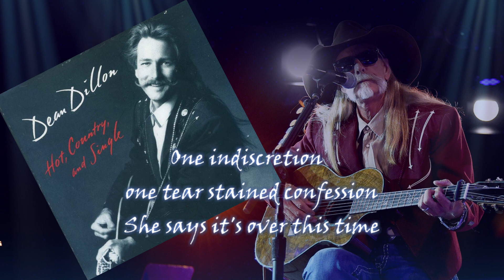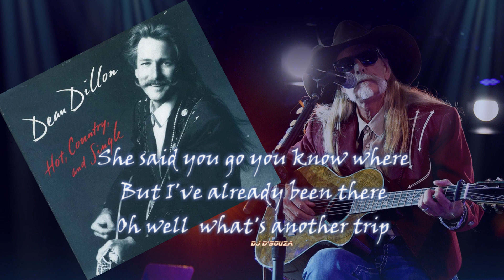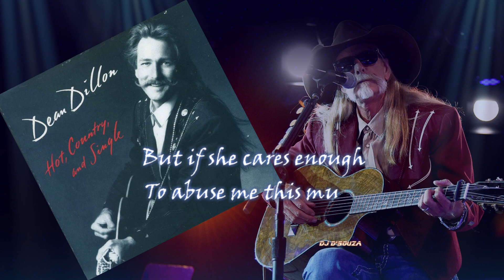Dean Dillon - When Hell Freezes Over (1991)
Dean Dillon -When Hell Freezes Over
written by
Dean Dillon
Pam Belford
From the album Album 'Hot, Country & Single" by Dean Dillon